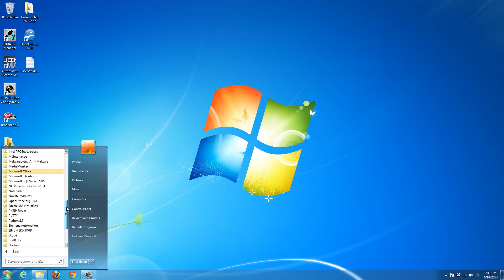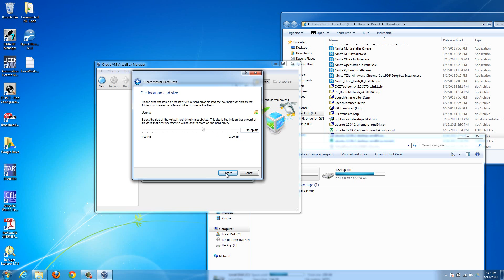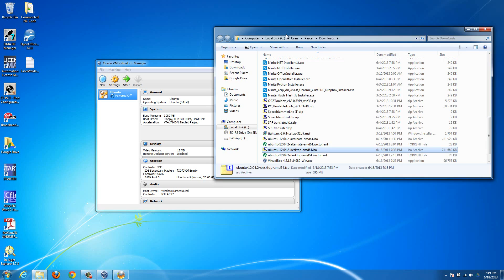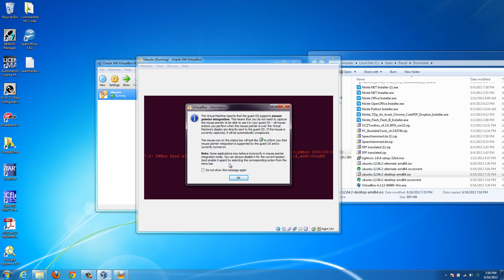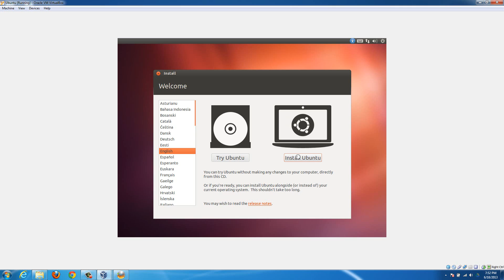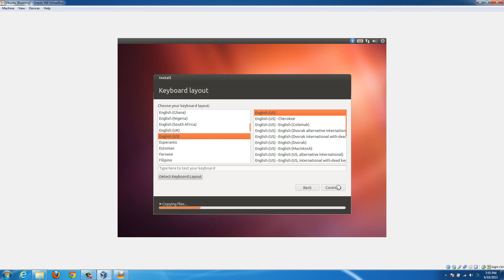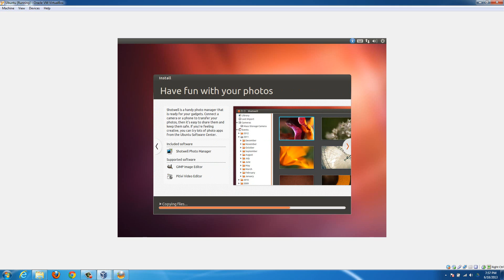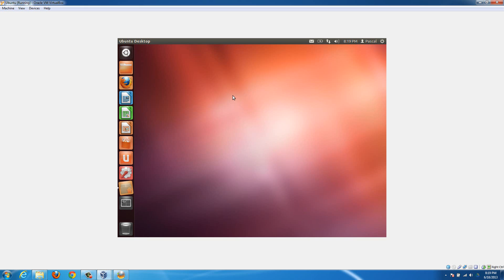How to install Ubuntu in a Virtual Machine in Windows Step by Step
This video will show you how to install Ubuntu into a virtual machine. This video uses the desktop installer (the normal one you would download from Ubuntu.com) but I will be making a video in the near future on how to install with the alternate install disc. This video starts out with you already having downloaded Ubuntu, and having virtual box installed. If you haven't done these steps, I have videos for each of them. The video on how to download Ubuntu is and the video for how to download and install virtual box (which is a free virtual machine program) can be found

I will soon have a text walkthrough as well that will be up on my and I will link it here as soon as I do.

Also, this will work on all versions of Windows (Windows XP, Windows Vista, Windows 7, Windows 8)

Or my website where I have a lot of other great tutorials (such as how to take a screenshot, or how to get the start button back on Windows 8)